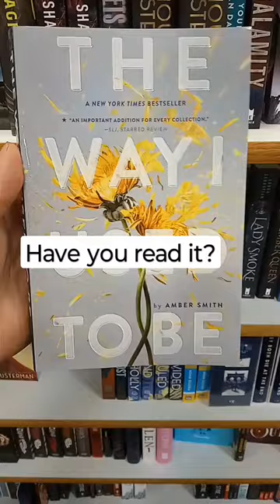The Way I Used To Be by Amber Smith